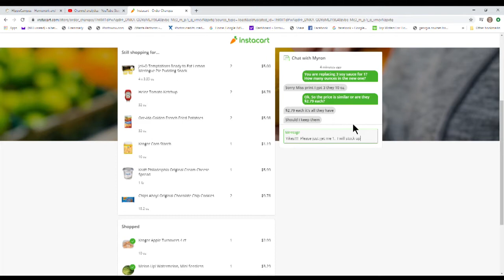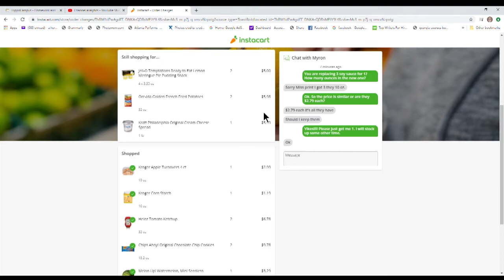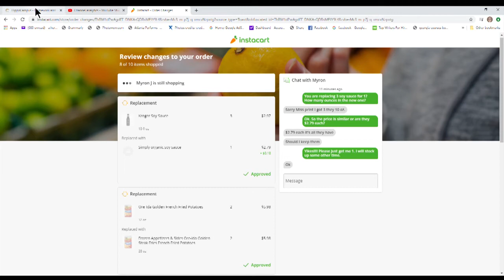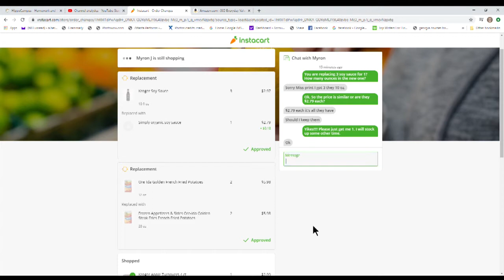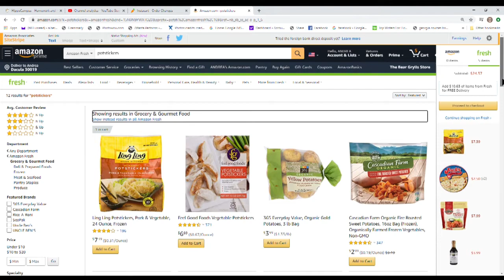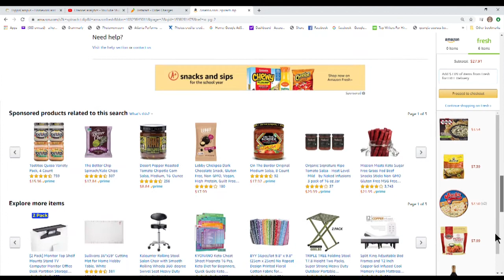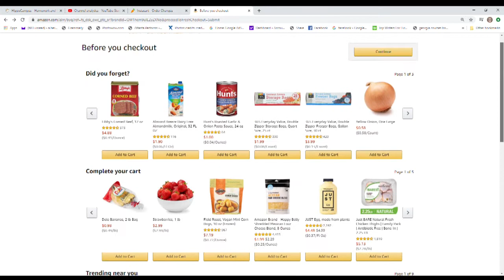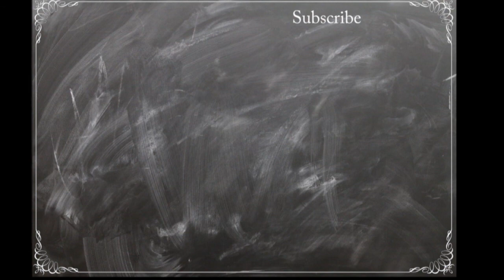Shop with me online | Instacart | Amazon Fresh | Stocking up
Since Covid-19 started, I have been doing just about all of my shopping online.  I have learned all the tips and tricks to make this endeavor successful. Come with my on a virtual shopping trip to see why it is done.

*Fyi: There is a bit of Prepper component to this video as it seems we are in a place where this is necessary.

*Fyi: This video is a double speed, the voice over is at regular speed.

Video software: Adobe Premium Elements
Thumbnail creation: Adobe Spark